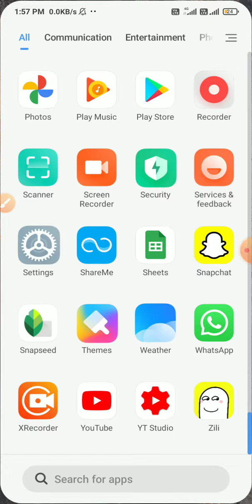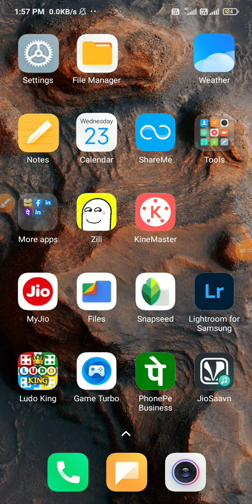🔒Redmi Note 8 Hide Apps How to Hide App in Redmi Note 8 App Hide Kaise Kare